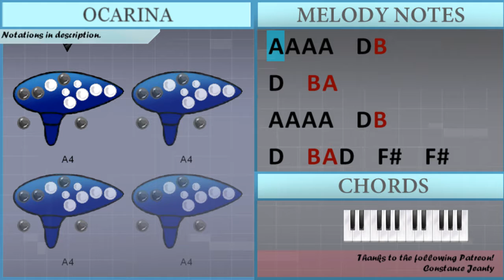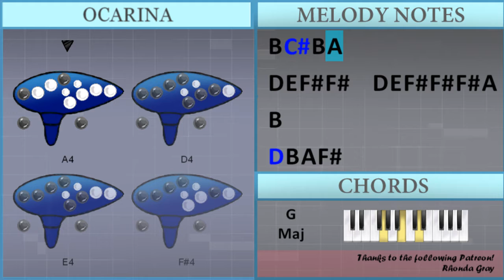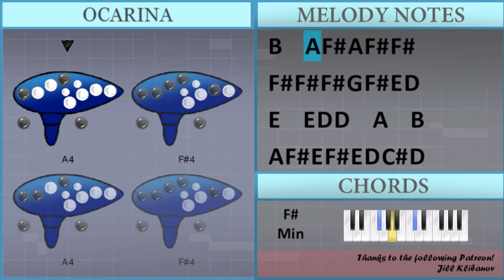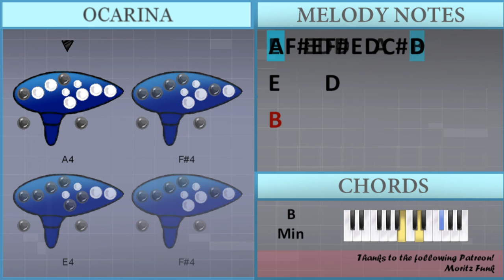How to play Rain on Me ft Ariana Grande by Lady Gaga on 12 Holes Ocarina (Tutorial)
The easiest way to learn how to play Rain on Me ft Ariana Grande by Lady Gaga on the 12 holes ocarina. It's a ocarina tutorial for Rain on Me ft Ariana Grande by Lady Gaga.

EasyOcarinaLesson teaches you to play the your favorite instrument, through easy and simple animation so that you too can learn how to play Rain on Me ft Ariana Grande by Lady Gaga on the 12 holes ocarina easily. A ocarina tutorial with visual animation graphic.

Chords of  arrangement:
B Min   G Maj   B Min   G Maj   A Maj   B Min   G Maj   B Min
G Maj   A Maj   B Min   G Maj   B Min   G Maj   A Maj   B Min
G Maj   B Min   G Maj   E Min   B Min   B Min   G Maj   G Maj
F# Min   B Min   B Min   B Min   G Maj   G Maj   F# Min   B Min
B Min   B Min   G Maj   G Maj   F# Min   B Min   B Min   B Min
G Maj   G Maj   G Maj   A Maj   B Min   B Min   G Maj   G Maj
G Maj   G Maj   F# Min   B Min   B Min   B Min   G Maj   G Maj
G Maj   G Maj   F# Min   B Min   B Min   G Maj   B Min   G Maj
A Maj   B Min   G Maj   B Min   G Maj   E Min   B Min   B Min
B Min   B Min   G Maj   G Maj   G Maj   A Maj   B Min   B Min
G Maj   G Maj 7   G Maj 7   G Maj 7   B Min   B Min   G Maj
G Maj   F# Min   B Min   B Min   B Min   G Maj   G Maj   G Maj
A Maj   B Min   B Min   G Maj   G Maj   F# Min   B Min   B Min
B Min   G Maj   G Maj   F# Min   B Min   B Min   B Min   G Maj
G Maj   F# Min   B Min   B Min   B Min   G Maj   G Maj   F# Min
B Min   B Min   B Min   G Maj   G Maj   F# Min   B Min   B Min
B Min

Melody notes of :
A4 A4 A4 A4   D4 B3
D4   B3 A3
D4   B3 A3 D4   F#4   F#4
D4   B3 A3
D5 A4 B4 F#4 A4
A3 F#4 E4 E4   A4   F#4
F#4 F#4 E4 E4   A4   F#4
F#4 G4 F#4 E4   D4   D5
D5 D5 D5 B4   A4   A4
A4 A4 A4 B4 D5   F#4
E4 D4 D4 D4 F#4
E4 D4 D4 D4 D5
E4 D4 D4 D4
E4     D4
B4 B4 F#4 F#4 G4
G4 G4 F#4 F#4 B4
D4 E4 F#4 F#4   D4 E4 F#4 F#4 F#4 D4 D4
F#4 F#4 F#4 G4 F#4 E4 F#4
E4 D4 D4   E4 F#4
E4 E4 E4 E4   E4   E4
D4
D4   F#4   C#4   D4   B3
F#4 F#4 E4 E4   A4   B3 C#4
D4   F#4   C#4   D4   B3 A3 B3
E4 E4 E4 E4   G4
F#4 E4 D4 E4   F#4 F#4 D5
E4 B4 D4 B4
B4 A4 F#4
D5   E5
B4 C#5 B4 A4
D4 E4 F#4 F#4